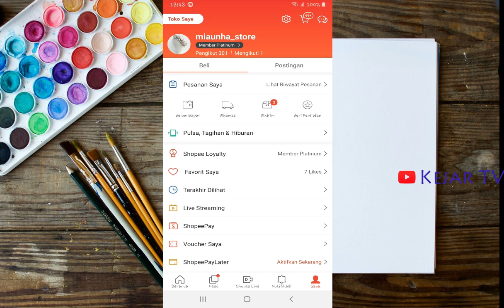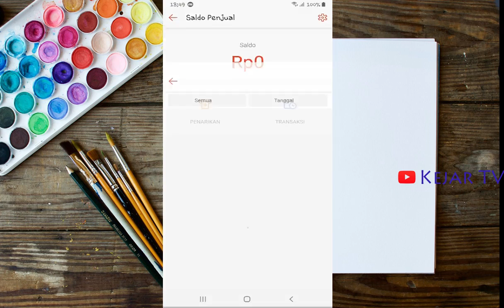Cara Menarik Uang Di Shopee